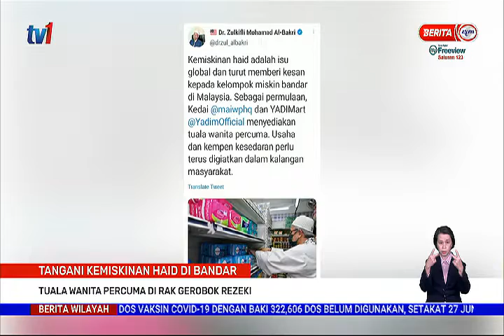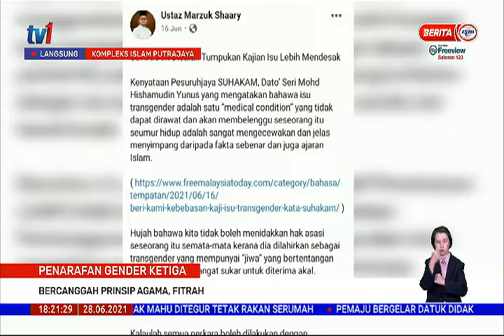28 JUN 2021 – BERITA WILAYAH – LANGSUNG DARI KOMPLEKS ISLAM PUTRAJAYA